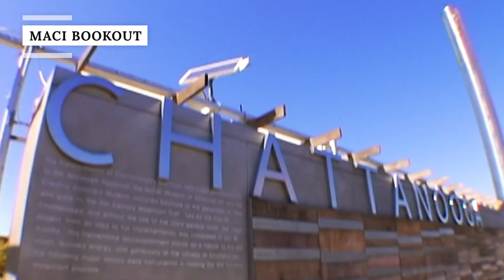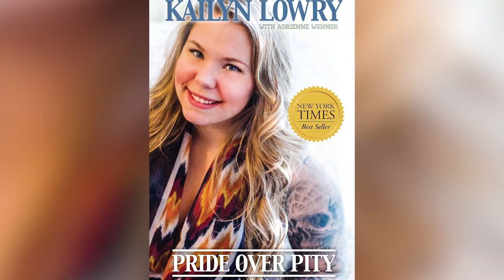The Richest Teen Mom Star Might Surprise You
Considering how the stars from “Teen Mom” began their careers so young, fans have gotten to see them grow up. As they have come into their own, they’ve had opportunities to forge new career paths. Some of these business endeavors have helped amass a significant chunk of money, though some of the stars are still haunted by past debts. But being on a reality show is bound to make you rich, right? Well, if it did, that doesn’t mean they have all stayed wealthy. The richest “Teen Mom” star might surprise you.

Amber Portwood | 0:00
Maci Bookout | 1:00
Catelynn Baltierra | 1:50
Kailyn Lowry | 2:32
Jenelle Evans | 3:26
Leah Messer | 4:11
Chelsea DeBoer | 4:50
Bristol Palin | 5:42
Farrah Abraham | 6:25